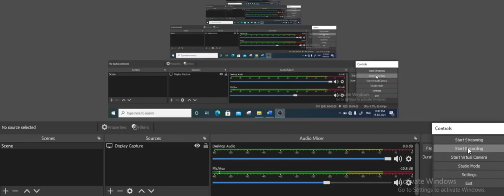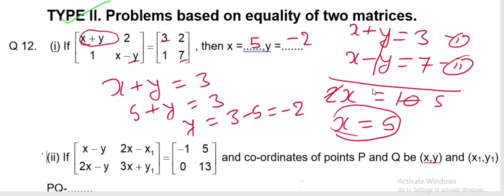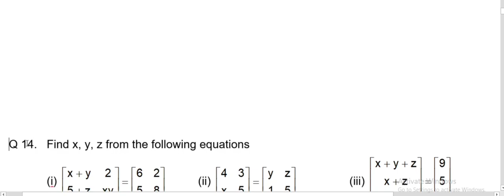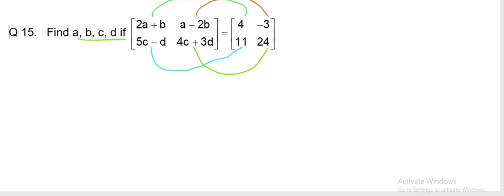KC Sinha book solution l Matrix Ex-5.1 l Q 12 to Q 15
Hello Viewer,
This is the video of 11th and 12th  for Math,
for more information please watch the complete video